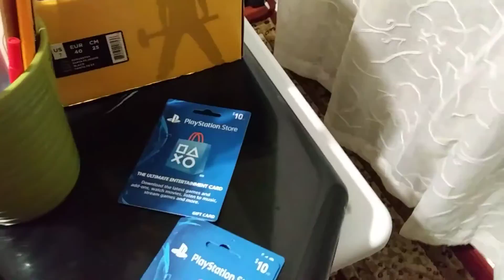Ready For Zombie Chronicle!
Barely bought these today just for DLC 5